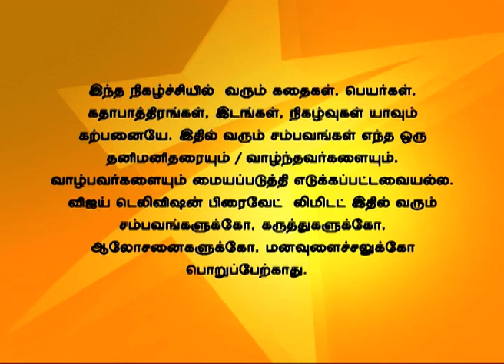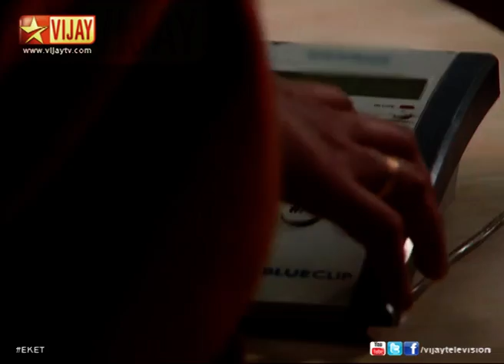En Kanavan En Thozhan 04/02/14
Lakshman fights with Rahul!
Suriya drops Sandhiya at her college. Lakshman teases everyone in the class. Lakshman gets into a fight with Rahul. The principal asks Rahul and Pappu not to come to college anymore.